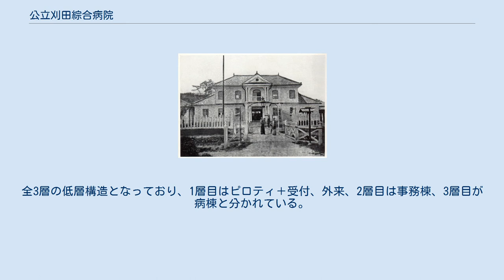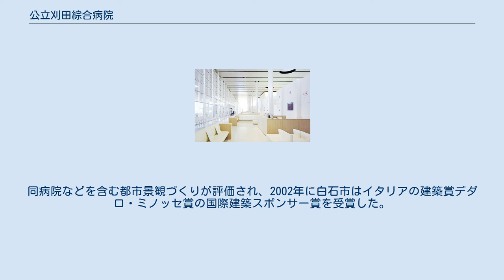公立刈田綜合病院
公立刈田綜合病院（こうりつかったそうごうびょういん）は、宮城県白石市にある病院である。
白石市・蔵王町・七ヶ宿町より構成される白石市外二町組合が設置している公立病院。
「東北大学ＮＰＯ法人艮陵協議会」に所属する東北大学の基幹拠点病院であり、医師の卒後臨床研修指定病院である。
 明治15年3月、宮城県立宮城病院（現在の東北大学病院）白石分院として設立 空港のロビーをイメージした広く開放感のある受付 前身である宮城病院白石分院本館は、1882年に建築された県内最古の洋式病院建築といわれている。
その後、組合立の病院となり、1954年には今の 白石第一小学校校庭に移築され、中央公民館、図書館として活用された。
現在は白石市図書館前に移転し、文化財保存庫となっている。
建物の重要性を踏まえ、2008年７月、市の有形文化財（建造物）に指定された（現在は解体・保存）。
 2002年に白石市中心部から現在の丘の上へ新病院として建築された。
芦原太郎、北山恒、堀池秀人の3名によって設計された建物はスイ スの建築家ル・コルビュジエ設計のサヴォア邸を彷彿とさせる。
全3層の低層構造となっており、1層目はピロティ＋受付、外来、2層目は事務棟、3層目が病棟と分かれている。
3層目の病棟には中庭が配置され、全ての病室が中庭もしくはテラスに面するよう配慮されており、刈田病院のテーマでもある「癒しの空間」を実現している。
同病院などを含む都市景観づくりが評価され、2002年に白石市はイタリアの建築賞デダロ・ミノッセ賞の国際建築スポンサー賞を受賞した。